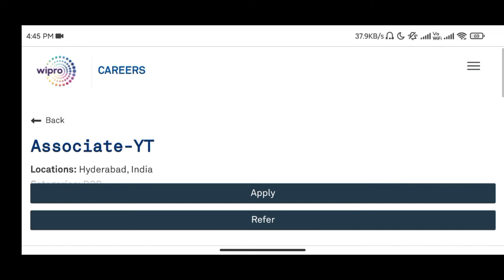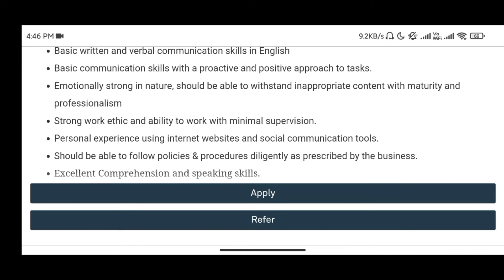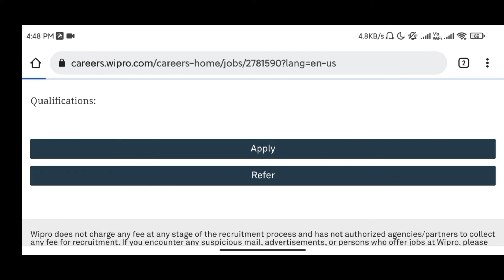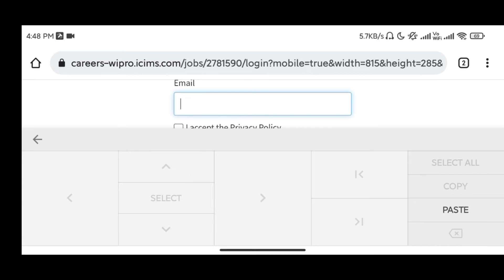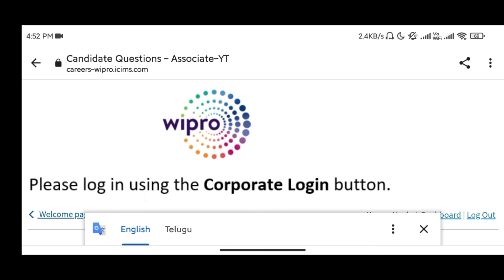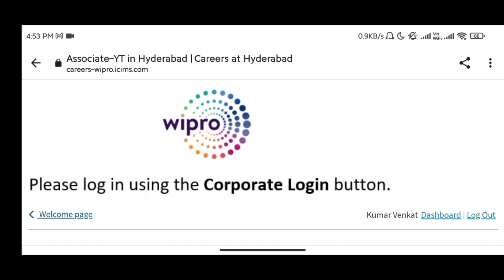Wipro WORK FROM HOME JOBS in 2021 || YouTube లో వీడియోస్ చూస్తే నెలకి 15,000 Salary || Fortune Vault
Hi, I am Kumar Venkat from Fortune Vault Channel tried to explain about the New recruitment came from Wipro